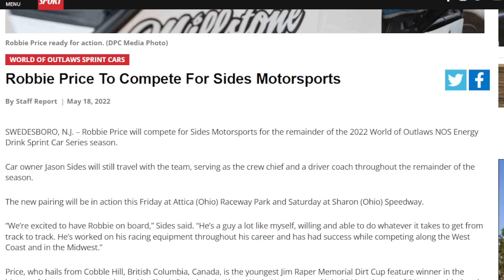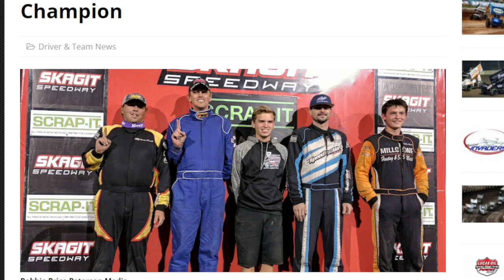FAVORITE at Skagit Robbie Price & Jason Sides HOMECOMING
RobbiePrice has been thrown to the wolves in the @WorldofOutlaws for SidesMotorsports - the successful driver of the Northwest has been gaining speed, and honestly, at the perfect time - as the series travels to Skagit for a 3 day $25k event - We chat about the recognition for the drivers from that region, as well as chat with Jason about his impressions of the kid, in his first outing onto the road with the big dogs.

**SIGN UP FOR AN EXCLUSIVE YOUTUBE MEMBERSHIP**
Click "JOIN"

Jason Power
Mark Renvoize
Benton Brost
Brandon Rumley
AshcraftMotorsports.com
Wade Wishneski
James Kinney Jr.
Brad Bowden
David McLendon
Josh Upton
Sonja Wolsky
Chad Sainsbury
Paul McClain
Mark Hill
Frank Ludiciani
Barry Hinkle
Sean Allen
Brad Winkler
Patrick Chambers
Jeff Boyle
Spike’s Barber Shop - Green Bay, Wisconsin
5B Motorsports
Boulton Motorsports
AEG
Eric Shaffer
Hale Contruction
JHR
Mick Kramer Farms
TheLittleSpeedShoppe.com
Darin Harl
Stix Houghton
Will Eggiman